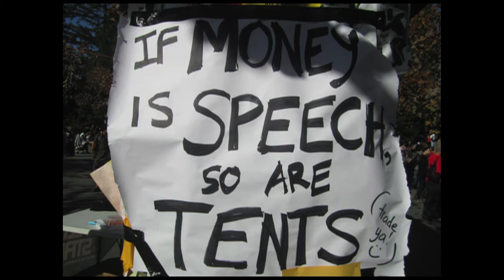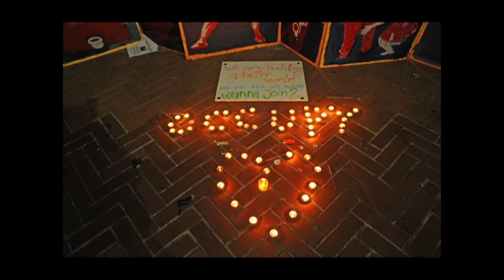The Meaning of Occupy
"Instead of passively listening to pundits, why don't YOU discover Occupy's message for yourself?"

A student perspective of what Occupy Cal means to themselves.  It focuses on the main points that students feel affects them and what they see as driving forces motivating them to get out and protest the system.  It does not give definite answers to all the questions people have about occupy, but hopefully gives the audience a platform to begin understanding the scope of the movement.  It addresses the nature of the movement, what students get out of it as individuals, and how they see it as a useful tool for social change.

Director - Michael, Ryan, Christina
Writer - Ryan, Christina, Michael
Editor - Michael, Christina, Ryan
Producer - Christina, Ryan, Michael